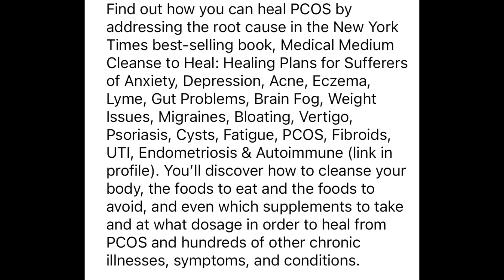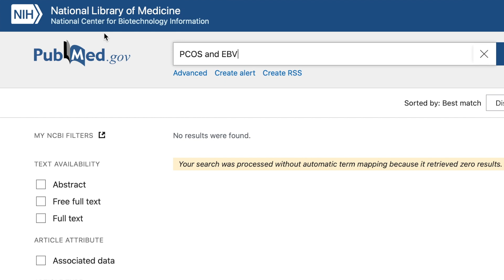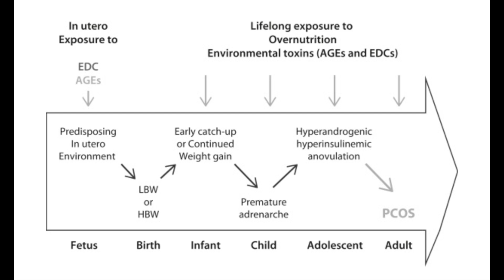TRUE CAUSE OF PCOS | A Fertility Doctor Reacts to the Medical Medium: What Causes PCOS?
What causes PCOS?

Dr. Natalie Crawford, MD, double board certified OBGYN and REI, discusses polycystic ovarian syndrome and talks about the rumor that EBV causes PCOS. Learn more about what PCOS is, and the true cause.

Does Epstein-Barr Virus cause PCOS?
What is EBV?
What is PCOS?
What causes PCOS?
Are there lifestyle and diet factors that impact PCOS?
What you should know about environmental toxins, advanced glycolation endproducts (AGEs), and endocrine disrupting chemicals (EDCs) in the etiology of PCOS.

*I am a doctor, but not your doctor. Please ask your doctor medical questions.

Azziz R. Introduction: Determinants of polycystic ovary syndrome. Fertil Steril. 2016 Jul;106(1):4-5.

Rutkowska AZ, Diamanti-Kandarakis E. Polycystic ovary syndrome and environmental toxins. Fertil Steril. 2016 Sep 15;106(4):948-58.

Palioura E, Diamanti-Kandarakis E. Polycystic ovary syndrome (PCOS) and endocrine disrupting chemicals (EDCs). Rev Endocr Metab Disord. 2015 Dec;16(4):365-71.

Konieczna A, Rachoń D, Owczarek K, Kubica P, Kowalewska A, Kudłak B, Wasik A, Namieśnik J. Serum bisphenol A concentrations correlate with serum testosterone levels in women with polycystic ovary syndrome. Reprod Toxicol. 2018 Dec;82:32-37.

Kandaraki E, Chatzigeorgiou A, Livadas S, Palioura E, Economou F, Koutsilieris M, Palimeri S, Panidis D, Diamanti-Kandarakis E. Endocrine disruptors and polycystic ovary syndrome (PCOS): elevated serum levels of bisphenol A in women with PCOS. J Clin Endocrinol Metab. 2011 Mar;96(3):E480-4.

Hu Y, Wen S, Yuan D, Peng L, Zeng R, Yang Z, Liu Q, Xu L, Kang D. The association between the environmental endocrine disruptor bisphenol A and polycystic ovary syndrome: a systematic review and meta-analysis. Gynecol Endocrinol. 2018 May;34(5):370-377

Combs JC, Hill MJ, Decherney AH. Polycystic Ovarian Syndrome Genetics and Epigenetics. Clin Obstet Gynecol. 2021 Mar 1;64(1):20-25.

Takeuchi T, Tsutsumi O, Ikezuki Y, Takai Y, Taketani Y. Positive relationship between androgen and the endocrine disruptor, bisphenol A, in normal women and women with ovarian dysfunction. Endocr J. 2004 Apr;51(2):165-9.

Diamanti-Kandarakis E, Katsikis I, Piperi C, Kandaraki E, Piouka A, Papavassiliou AG, Panidis D. Increased serum advanced glycation end-products is a distinct finding in lean women with polycystic ovary syndrome (PCOS). Clin Endocrinol (Oxf). 2008 Oct;69(4):634-41.

Dr. Natalie Crawford, MD is a double board certified OBGYN and REI,  and co-founder of Fora Fertility, a boutique fertility practice in Austin, Texas.